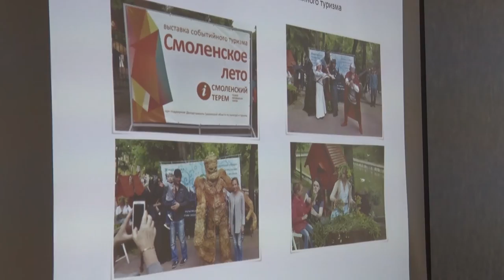Десна-ТВ: День за днём от 18.07.2018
В выпуске:
- новости из администрации города;
- чрезвычайная обстановка в городе без осложнений;
- когда приступят к ремонту фонтана;
- в Десногорске есть туристическая привлекательность.